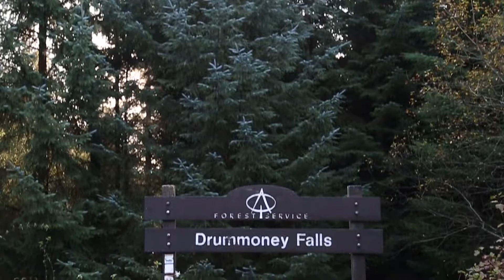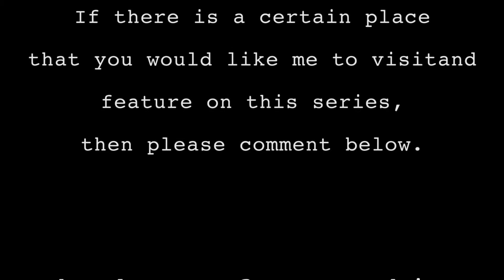A Visitors Guide to Co Fermanagh - Drummoney Falls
In this episode I visited Drummoney Falls in Kesh. What a beautiful little place!